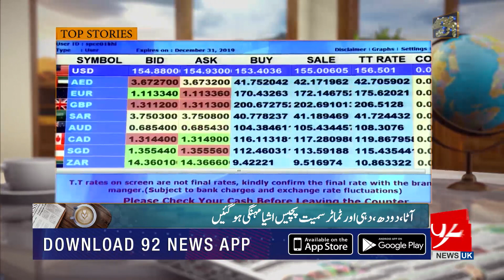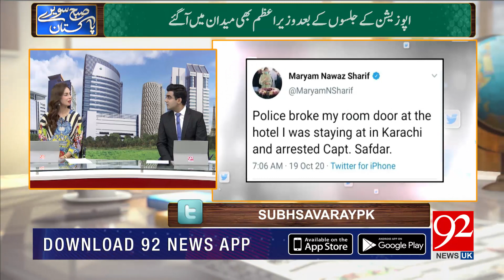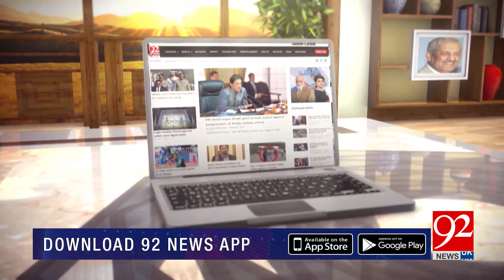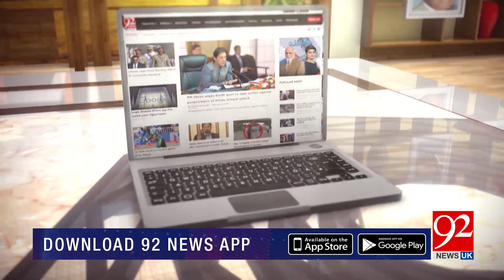Subh Savaray Pakistan with Farah Sadia & Hamza Tarar | 19 October 2020 | 92NewsUK